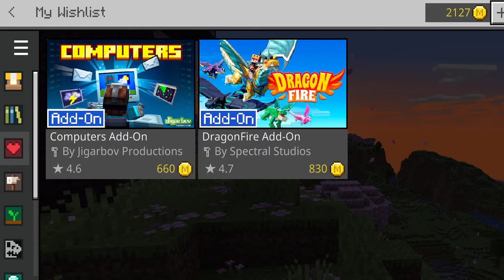Computers Minecraft Addon Gives You Java Debug Screen Powers?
This addon brings light level, biome location and more to your survival worlds. This can be done with the NEW Computers addon.

Discover the hidden powers of the Java Debug Screen in Minecraft with this Computers addon! This addon allows players to access the Java Debug Screen, a feature previously only available to Java edition players. Perfect for survival mode players looking to enhance their gameplay experience. Check out this addon and unleash your creativity in Minecraft now!

00:00 intro/details
1:03 Basics guide
2:07 How to make circuits
2:50 Portable PC (Java features?)
5:04 Ancient computer
6:42 Working printer
7:44 World Stats
9:06 Radar
11:52 Email items and mobs?
14:01 Gaming computers
 18:00 PC Games in Minecraft